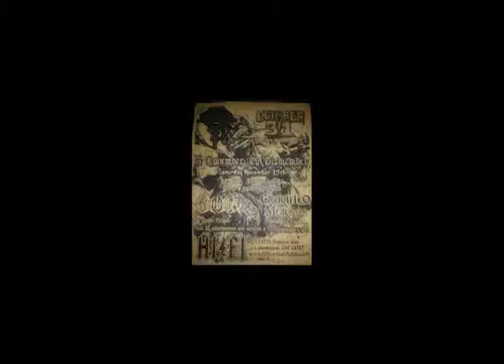Sun Descends Live in Lakewood OH November 19 2005 FULL CONCERT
Sun Descends live in Lakewood, OH - with Mem Von Stein of Exumer. Taken from a second generation VHS tape.

Angry Male Gods 0:00
Presence 5:02
Repeater of Births 9:12
Kanun 11:32
Day Rat 16:11
Intercepting Daggers 19:15
Fallen Saint 24:18
Menacing Devils 29:09
Incinerate Them 33:42